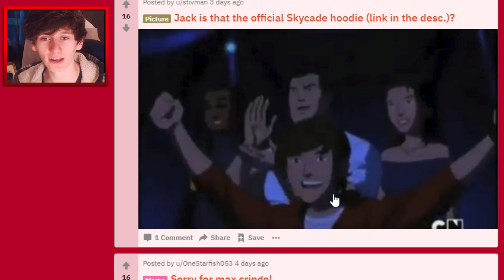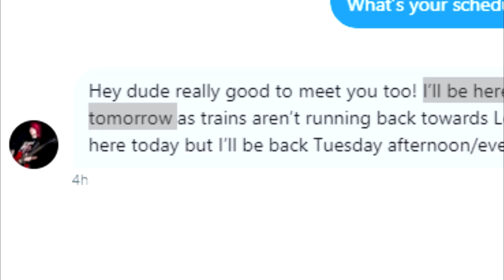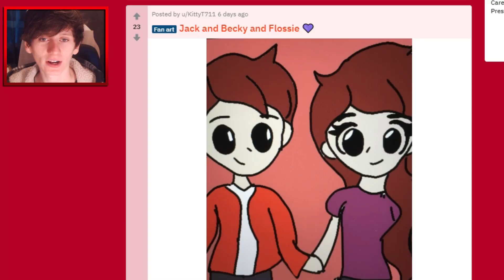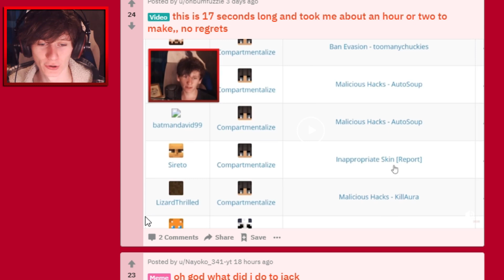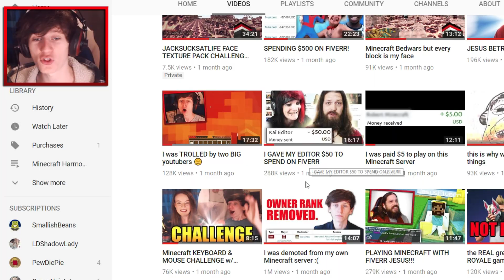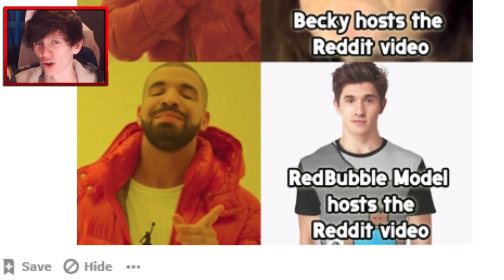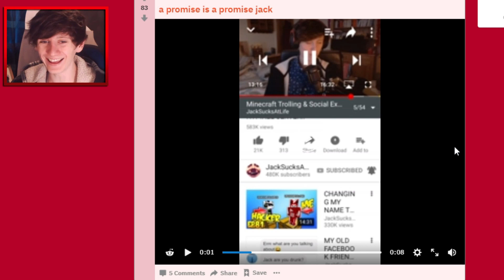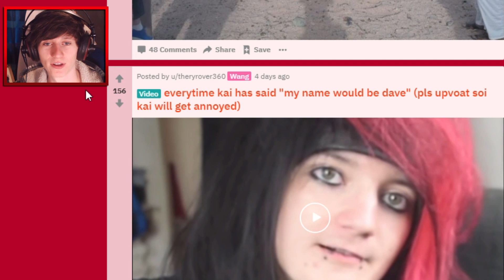I met my editor in real life!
★ MY MINECRAFT SERVER:
► play.skycade.net
★ Send Me Stuff:
JackSucksAtLife
BISHOP AUCKLAND
DL14 4GN